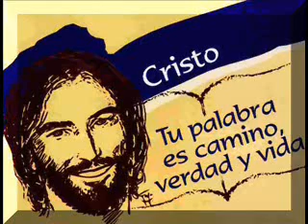Evangelio 6 de Febrero de 2012, Mons. Enrique Díaz.